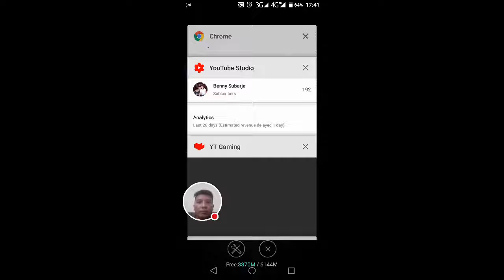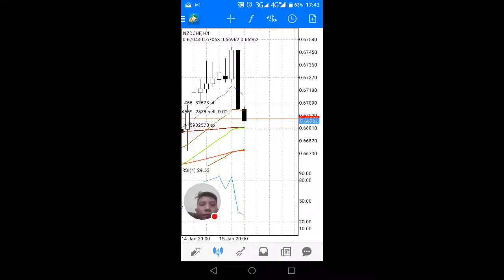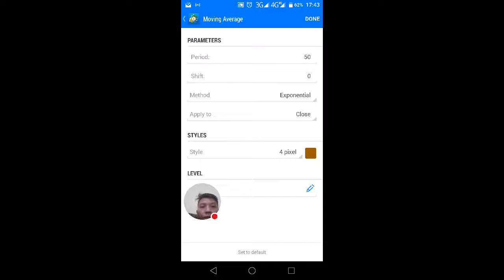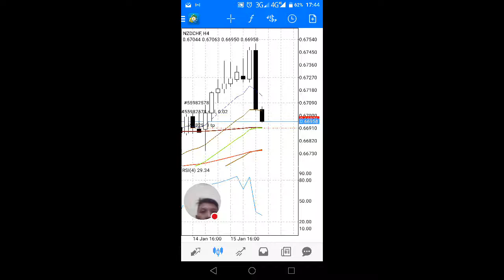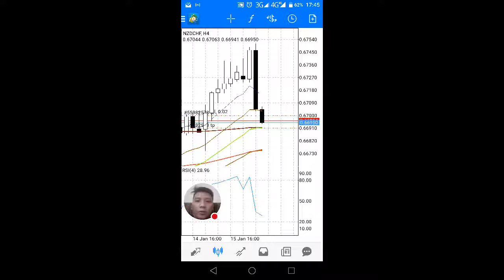Scalping NZD/CHF 16 Januari 2019 jam 17.40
Watch me play MetaTrader 4!